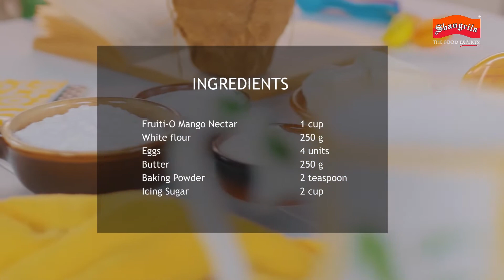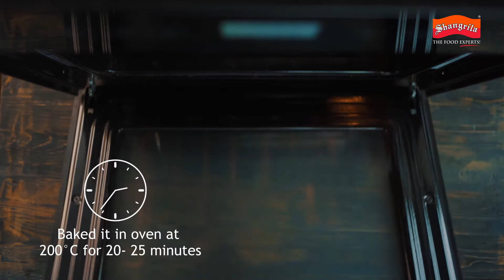Shangrila | Mango Muffins by Chef Gulzar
Sweeten up your day with Chef Gulzar's Mango muffin recipe, made using Fruiti-O Mango nectar.

Recipe by Chef Gulzar and produced by Shangrila Foods.